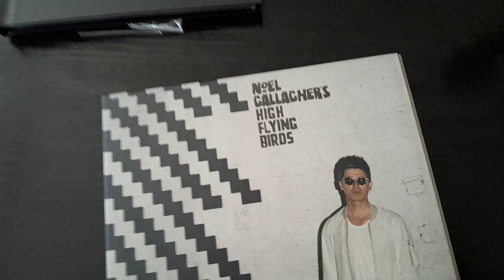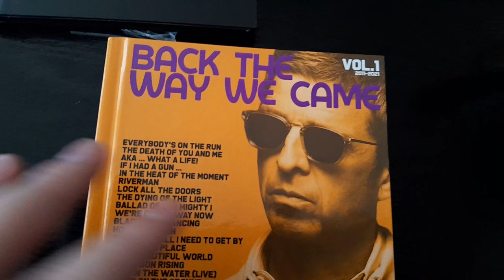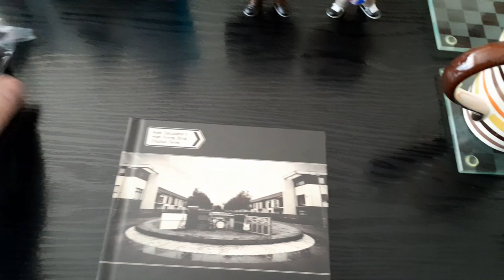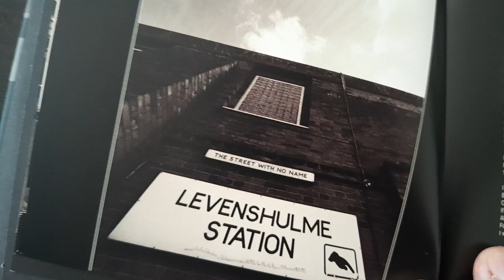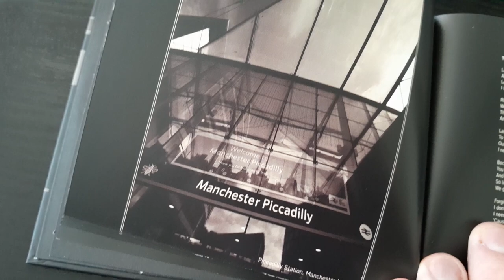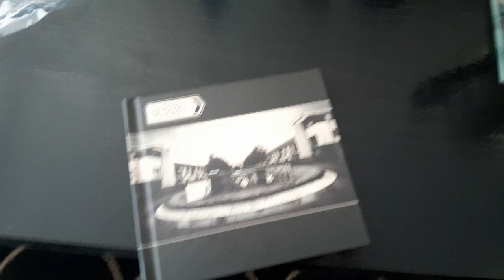Noel Gallaghers HFBs Council Skies deluxe cd unboxing